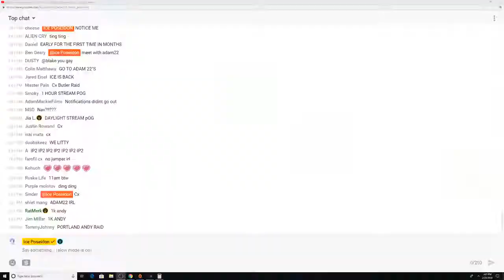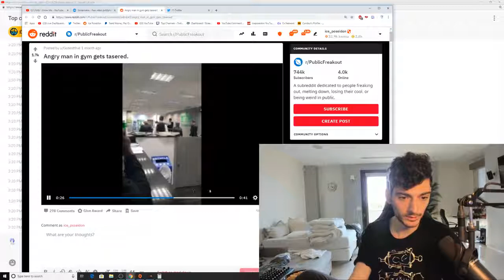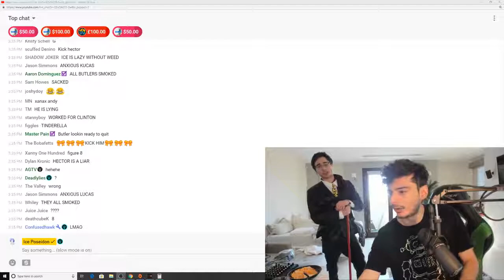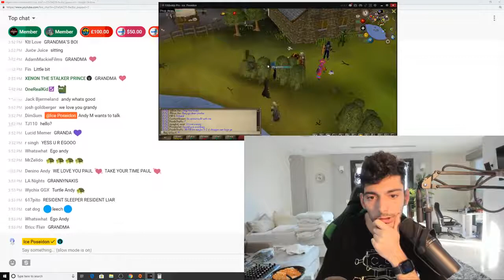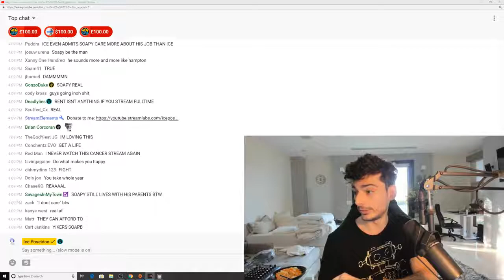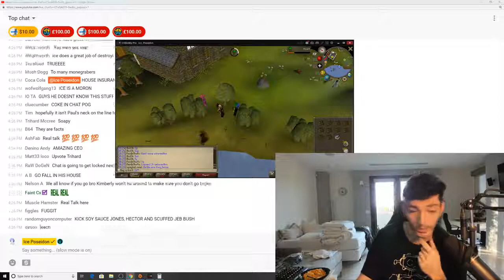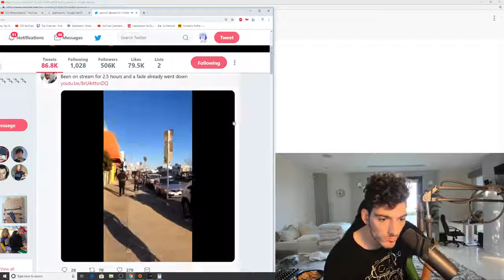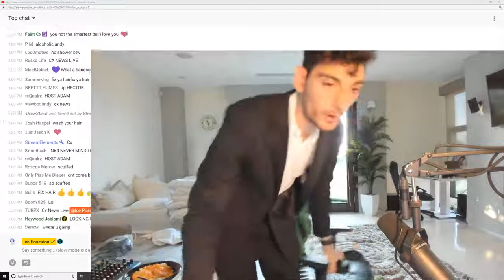ICE POSEIDON | Scuffed House [25/2/2019] [1/1 VOD]